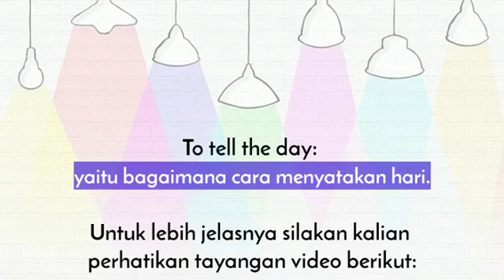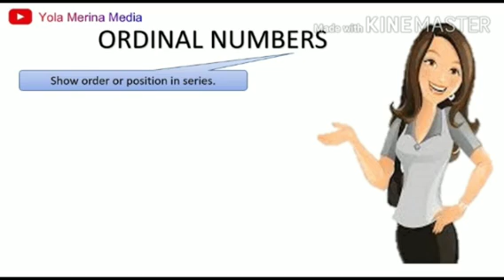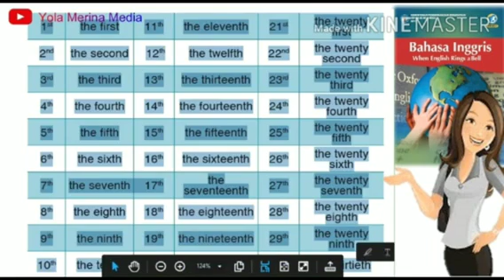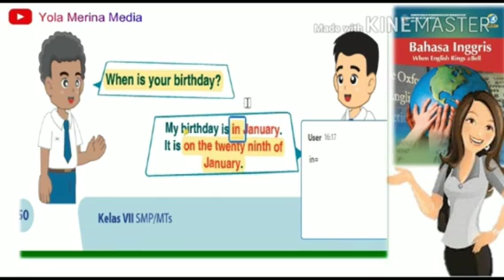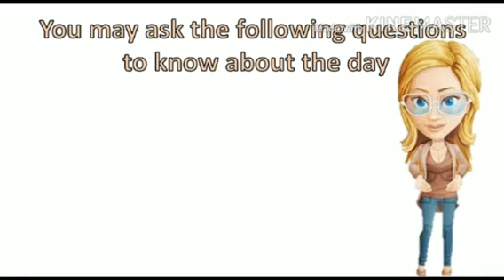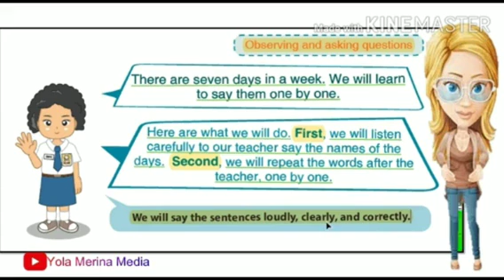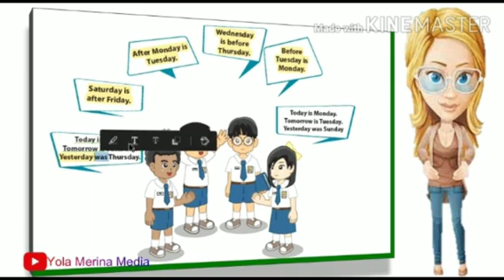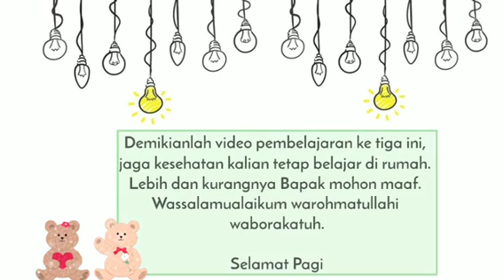VIDEO 4 BAHASA INGGRIS VII SEMESTER 1